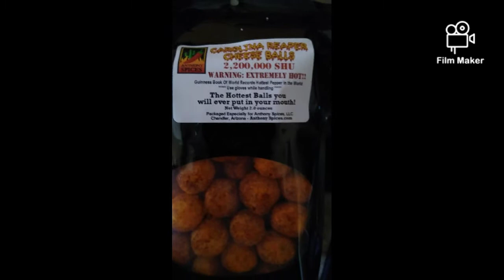Carolina Reaper cheese ball prank on Daryk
so we definitely had to get Daryk he was the lucky one and didn't have to take any of the hot cocoa sorry about your o-ring later bro